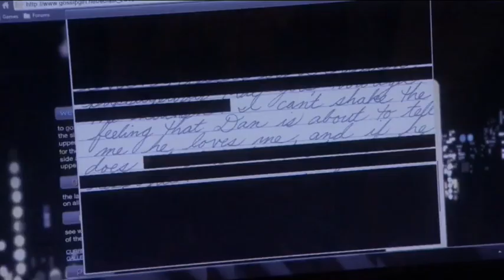Love Affair Blair and Chuck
The season 5 was epic for Blair and Chuck !